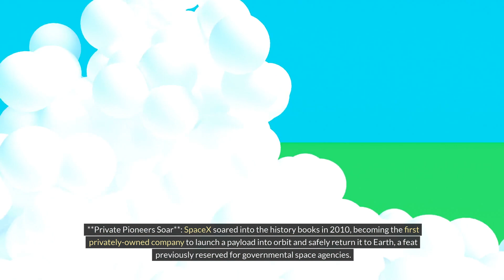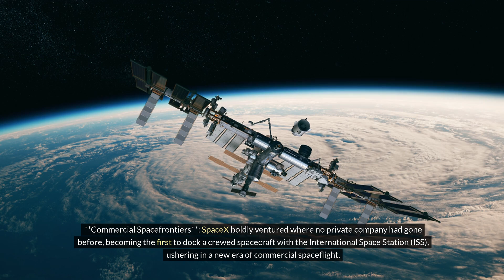Amazing SpaceX Facts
SpaceX, founded by Elon Musk in 2002, shattered space industry norms by becoming the first private company to launch a payload into orbit and recover it in 2010. Their 2015 upright landing of the Falcon 9 rocket's first stage showcased reusable rocket technology. SpaceX further revolutionized space travel with liquid-propellant rockets, enabling cargo deliveries and crewed missions to the International Space Station. Elon Musk's vision of interplanetary colonization propels SpaceX's relentless pursuit of innovation. Based in Hawthorne, California, SpaceX continues to redefine the possibilities of space exploration, inspiring a new generation to reach for the stars. 🚀🌌